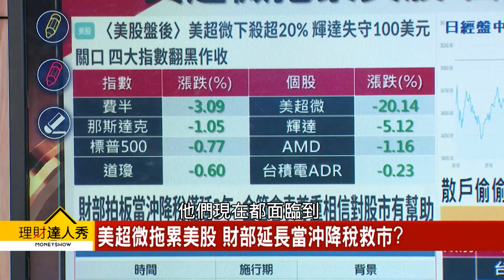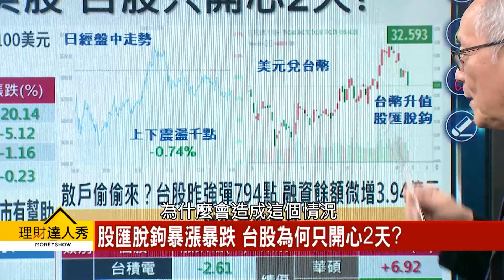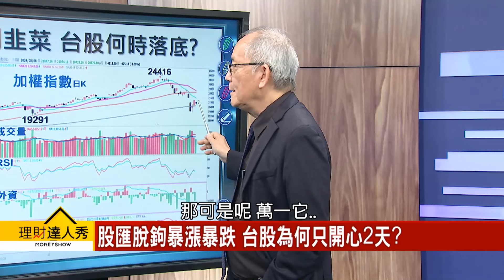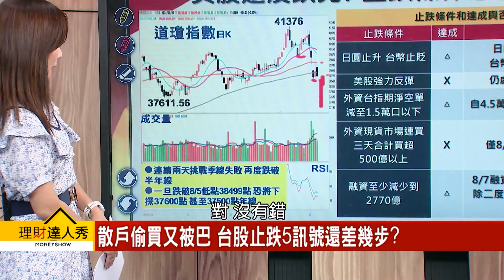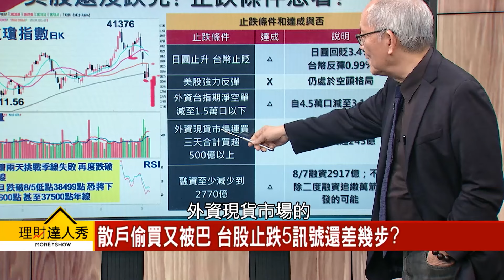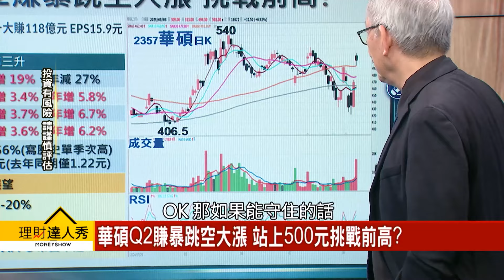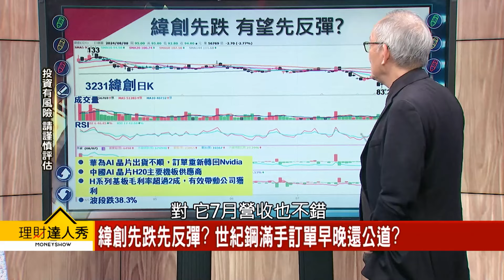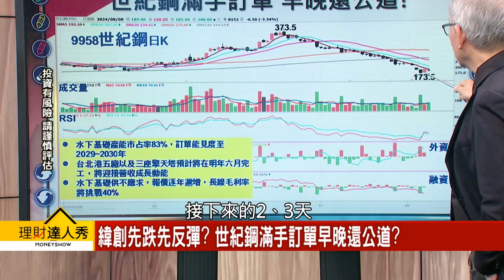【理財達人秀】人道走廊開2天 下步？ 華碩Q2暴賺 誰接棒？｜李兆華、李永年 2024.08.08 part4